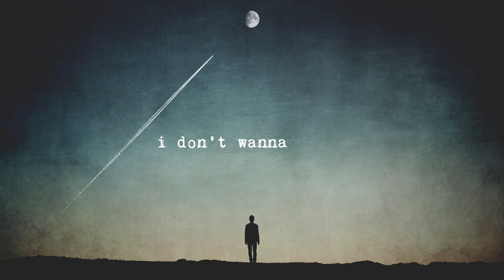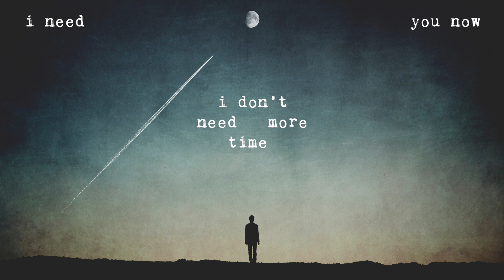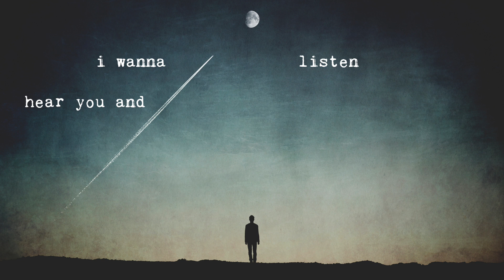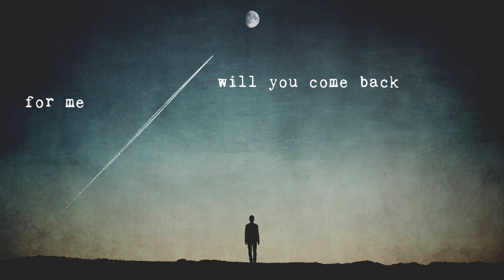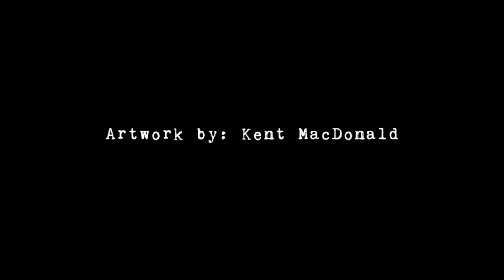A Year On Earth - Where Do I Go From Here? (Official Audio & Lyrics)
- Part 5 of 7 [Chapter One]

- Written/Recorded/Produced by: Samuel Burger
- Artwork by: Kent MacDonald

From the trailer of 'All The Bright Places'